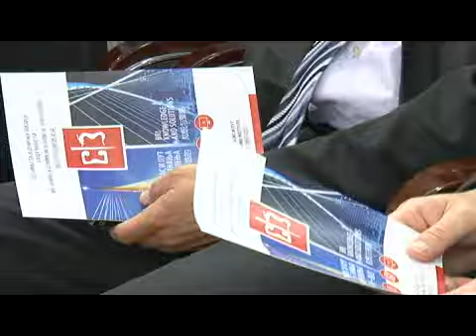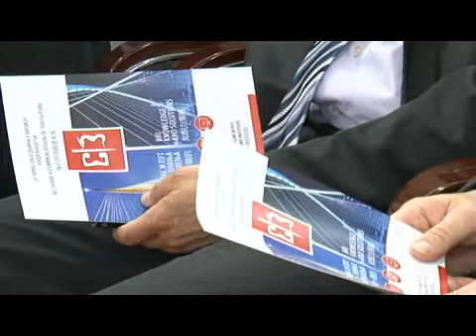Radionica o poslovanju